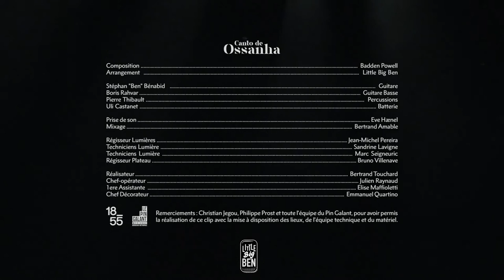[ LITTLE BIG BEN ] - CANTO DE OSSANHA Live au Pin Galant (Clip Officiel) / Jazz Videoclips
Guitar : Stephan "Ben" Bénabid
Bass : Boris Rahvar
Drums : Uli Castanet
Percussions: Pierre Thibaud
Réalisateur : Bertrand Touchard
Décorateur : Emmanuel Quartino
Assistant réalisateur/décorateur : Luc Reynaldo
Prise de son : Eve Haënel
Mixage : Bertrand Amable